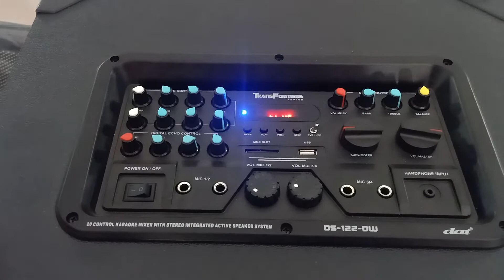TESS SUARA SPEAKER DAT DS-122 SUBWOOFER | SEBELUM DIKIRIM KE KASIHSARI